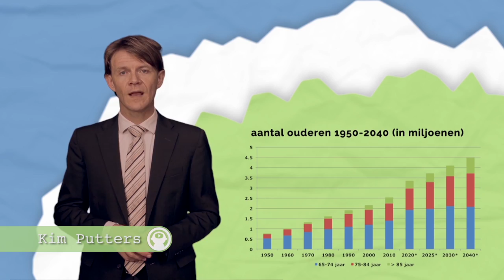Promo Omooc Kim Putters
Acht weken lang elke donderdag om 12 uur ‘s middags een nieuw online college over 'waar is de overheid van?'.

Gratis korte online colleges met frisse inzichten van o.a. Martijn Aslander, Kim Putters, Jos van der Lans, Albert Jan Kruiter, Mark Hillen, Chris Sigaloff en Sadik Harchaoui. Zij spreken over hoe onze oplossingen de nieuwe problemen werden, hoe gelijkheid onder druk staat, hoe overheidsorganisaties overbodig worden.

Bekijk de trailer, een preview van de colleges en registreer je gratis als deelnemer op